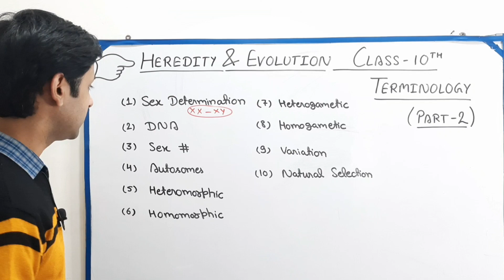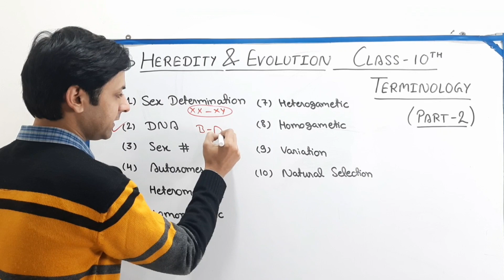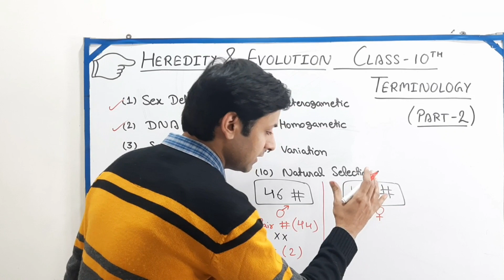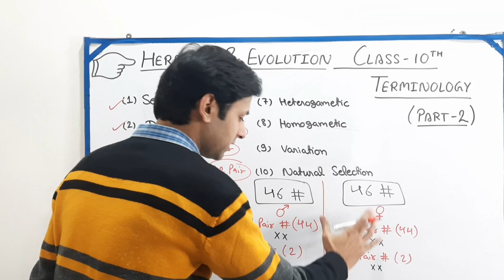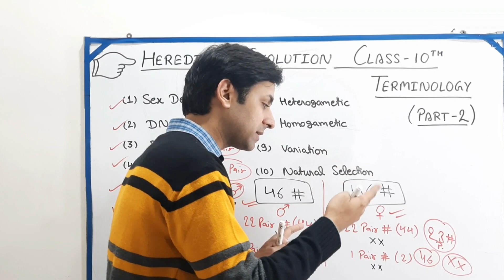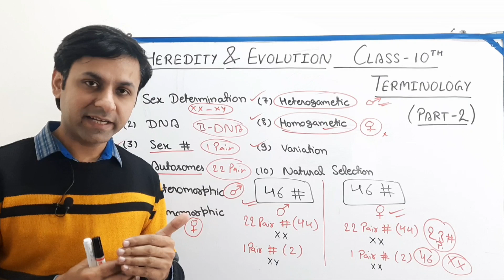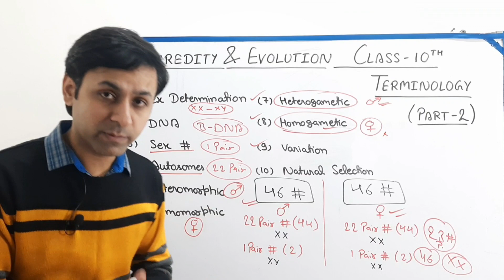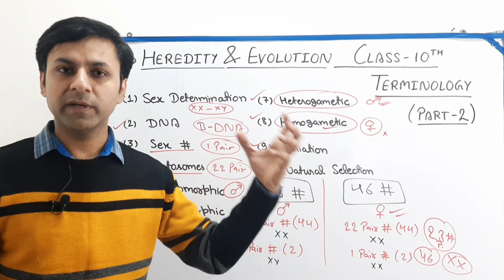heredity and evolution class 10 full chapter (Terminology)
Topic of video: heredity and evolution class 10 full chapter (Terminology Part - 2)
Detail of Video: there are several important definitions in chapter heredity and evolution class 10 full chapter (Terminology)

CHAPTERS:
0:00 – introduction
1:07 - DNA (list of scientists related to DNA)
3:58 - polymorphic DNA
4:53 - sex chromosome
10:28 - autosomes
11:55 - heteromorphic
14:28 - heterogamete
15:08 - variation
19:40 - natural selection

GEAR USED
About:
Science world: Our YouTube channel is one stop target for those who think in capturing and winning the difficulties.